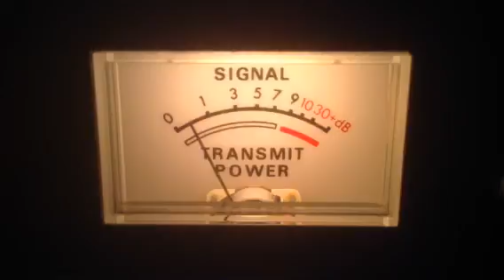395 Easy Rider-Tn,122-Me,Iron Man-In,260-?,Ghost Rider-Tn,Match Box-In